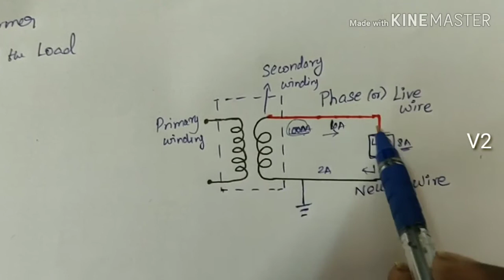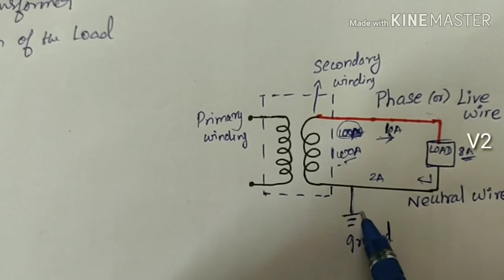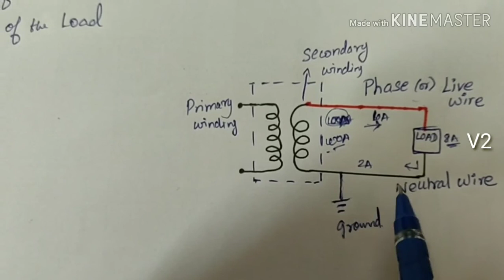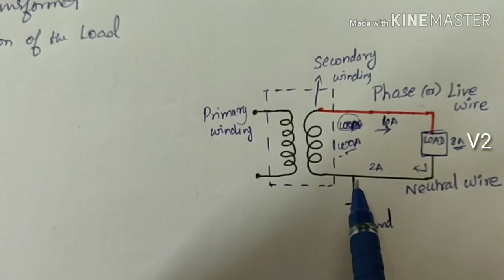What is phase and neutral| V2 EEE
Hello friends, this my first video regarding Electrical and Electronics Engineering Basics. Please support us to do more videos on EEE subjects.